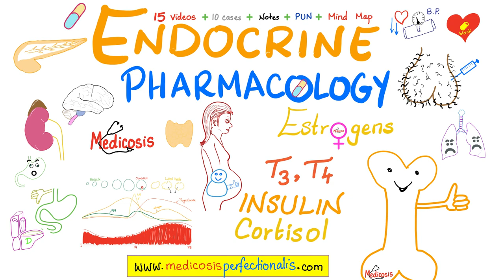200 Questions & Answers on my Website!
Happy studying!!